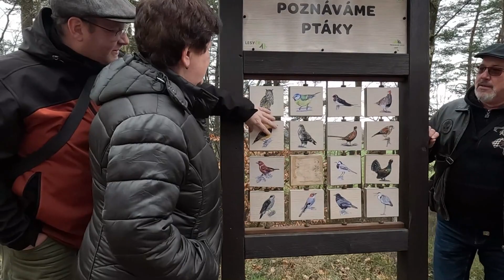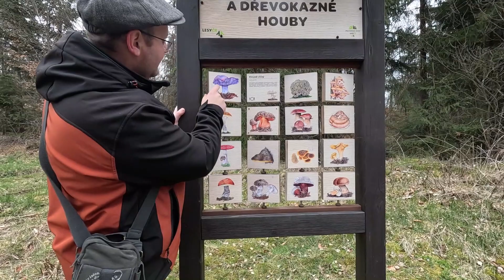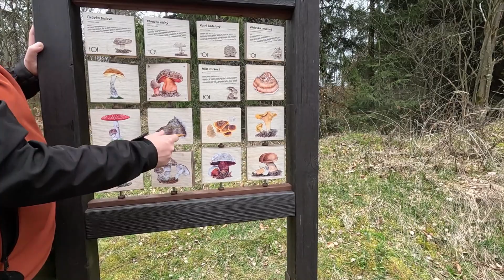vzpominkova jizda 23